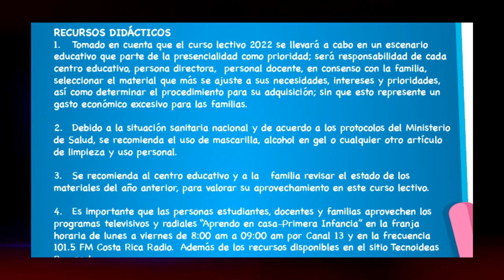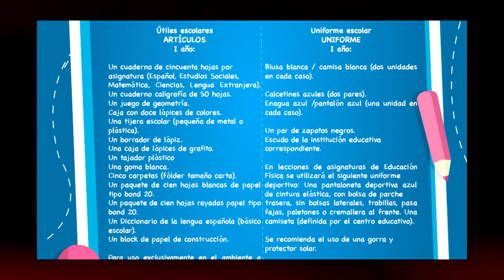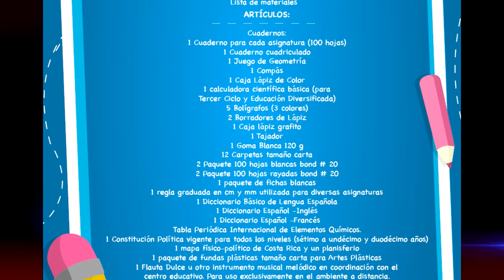Piden evaluar los materiales disponibles en casa antes de comprar nuevos útiles escolares